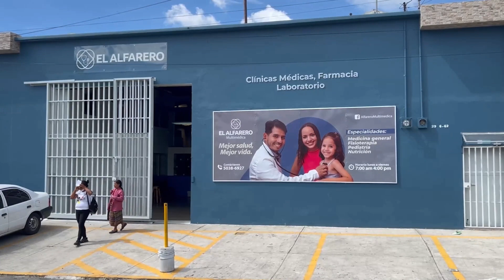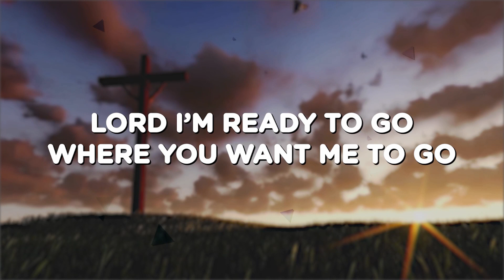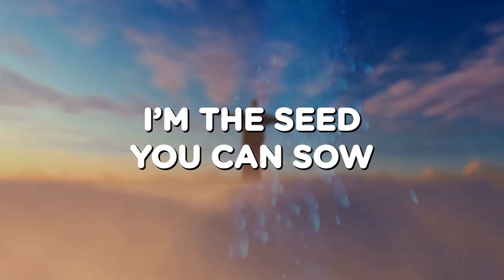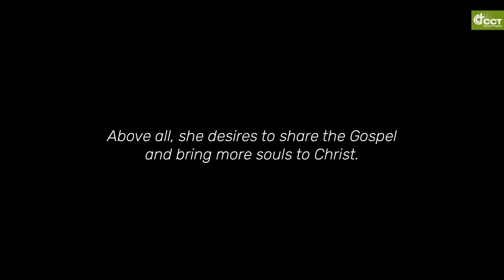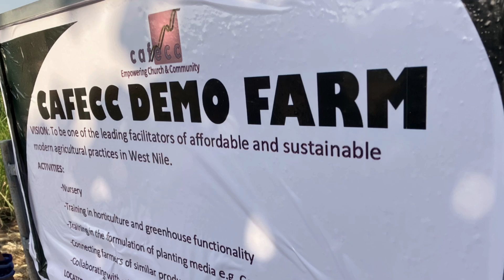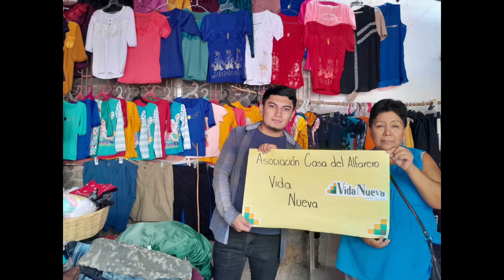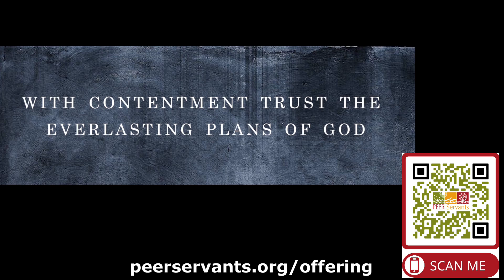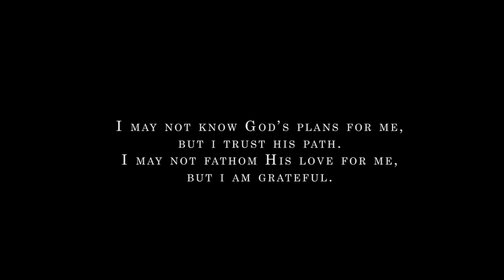20 Lydia 2023 v3